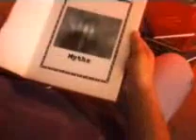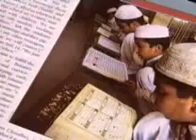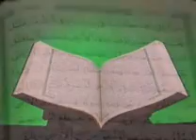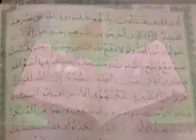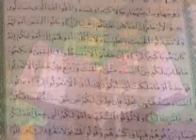The True Islam -- Part 1/4